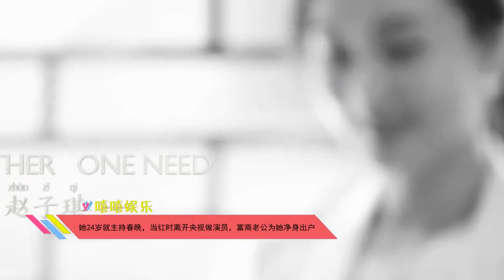她24岁就主持春晚，当红时离开央视做演员，富商老公为她净身出